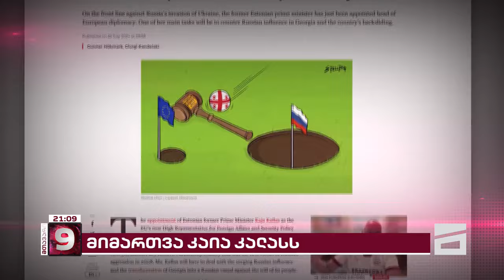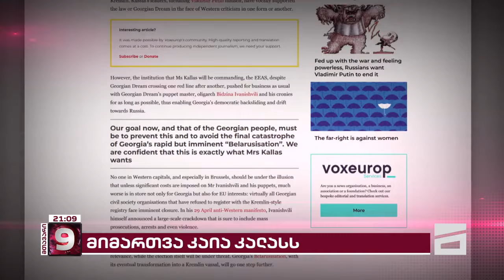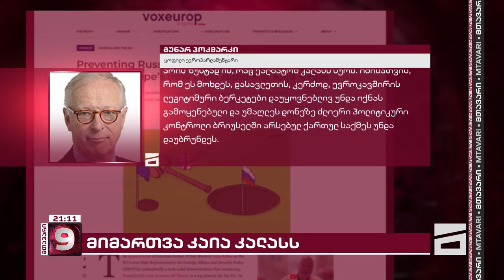"რუსეთის გამარჯვების თავიდან აცილება საქართველოში კაია კალასის მთავარი ამოცანაა" - შვედი დეპუტატი